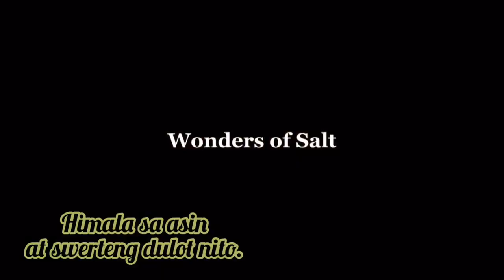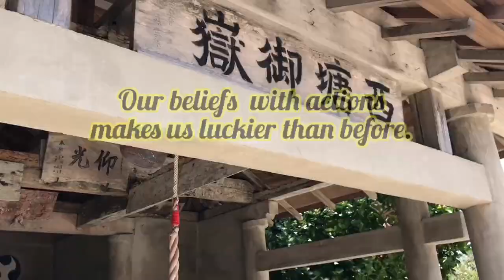3 SWERTENG PAMAHIIN TESTIMONY namin sa ASIN at TUBIG | PAANO Gamitin sa BUSINESS, HEALTH & BEAUTY?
Mga swerte o pamahiin sa totoong buhay  na dulot ng paggamit ng asin at tubig. Paano gamitin sa business, health and BEAUTY tips pamahiin namin na sinusunod para mas maswerte sa buhay.

Thank you so much for your KINDEST WORDS and TIME. See you when I see you. Sometimes there was a minor on my uploads since I’m a hands-on mother having a toddler that I need to take care of.

Editing equipments: iphone 7Plus , iMovie
“Hardwork compliments  Honesty “
“Life without Earth is Mars”
Let’s be FRIENDS online and offline.